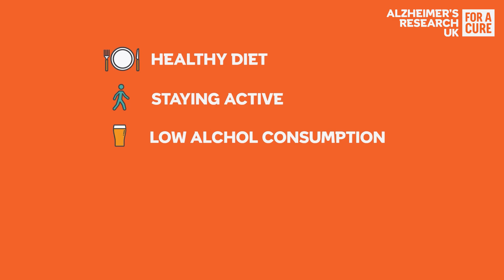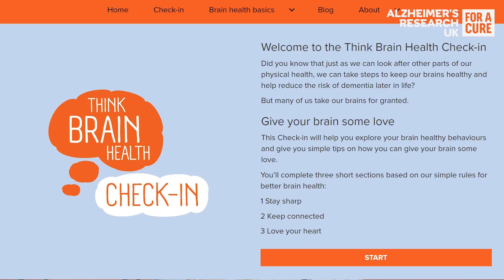Can I prevent dementia? | Alzheimer's Research UK